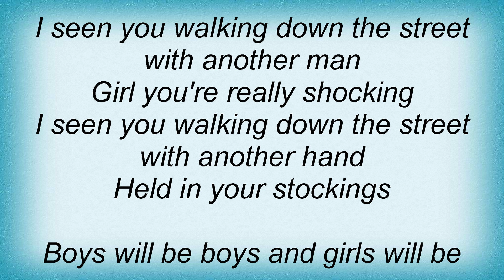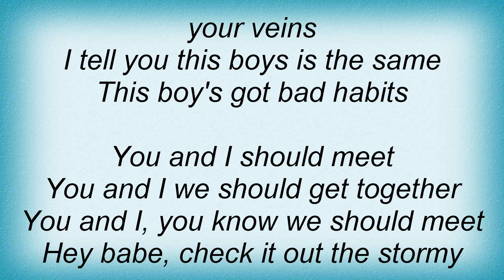Thin Lizzy - Bad Habits Lyrics